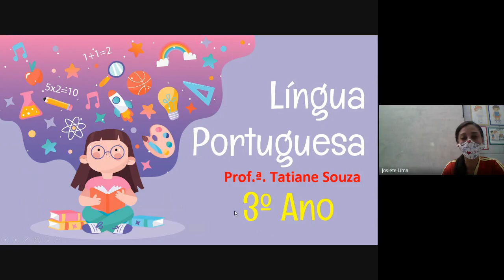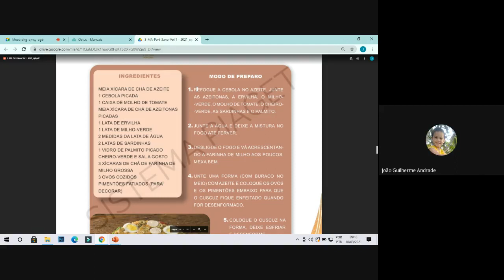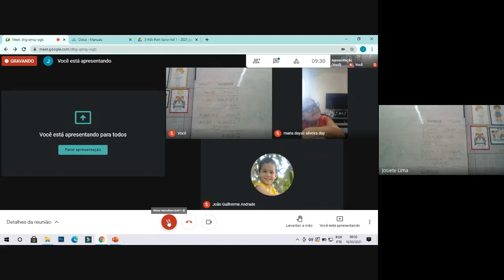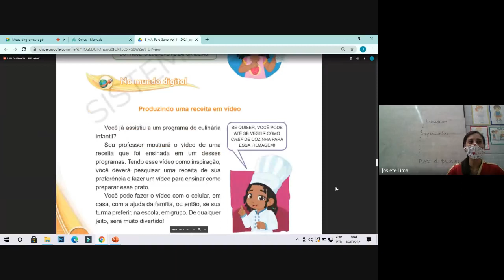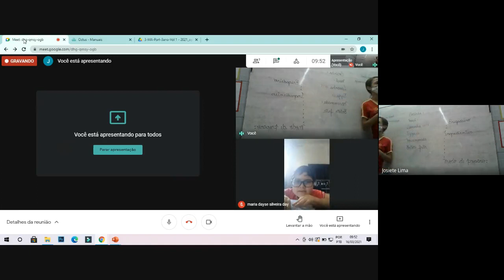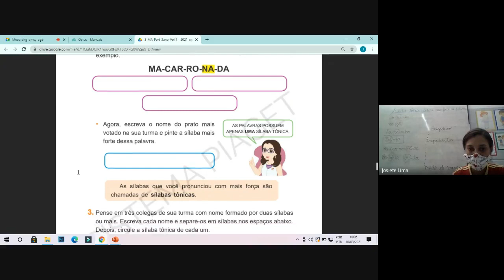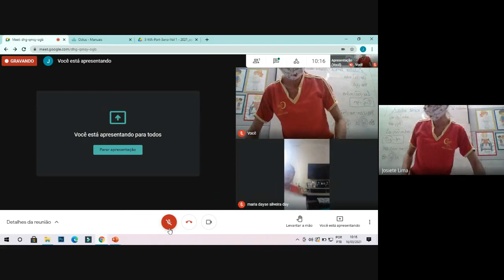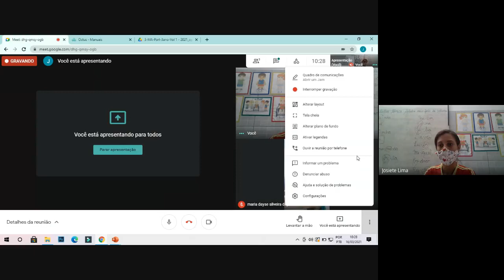3° ano - 16/03 - Português - Parte 2